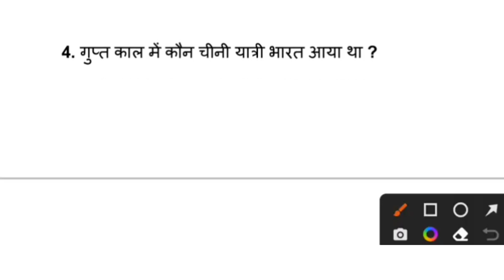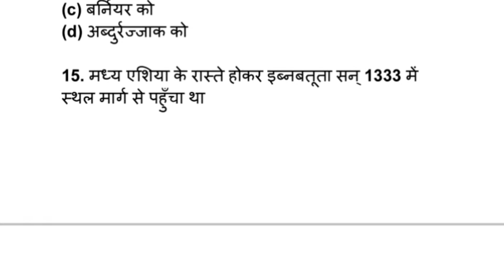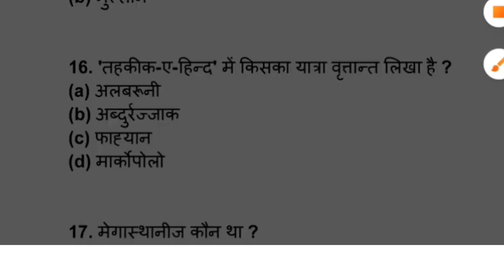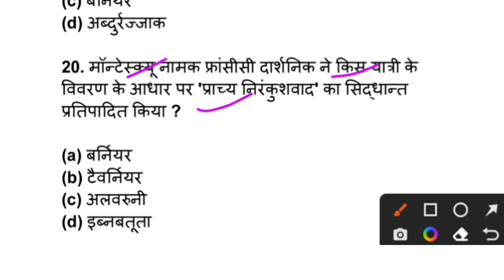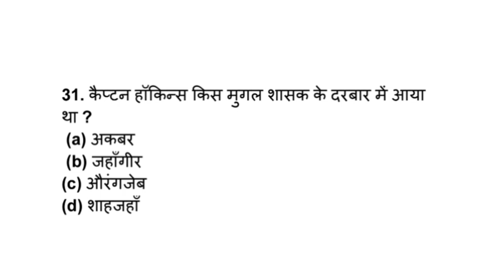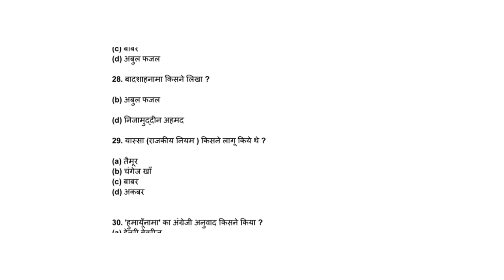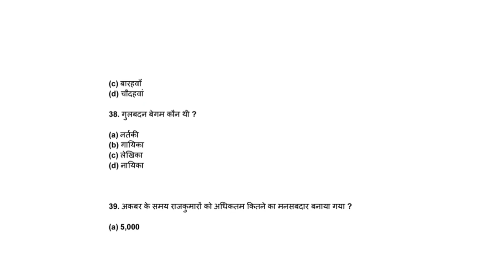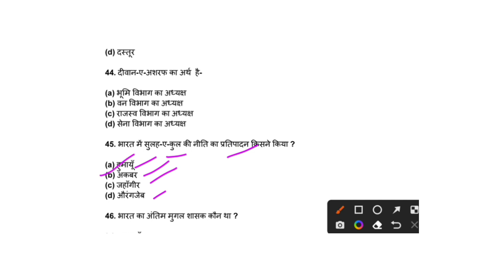Class-12 History Viral MCQ 🔥Jac Board class-12 History Important MCQ 2023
Jac Board Class 10th model paper 2023 solution Jac Board Class 10th 2023 model paper Jac board Class 12 exam latest news
JAC board class 10 exam preparations
Jac Board class 12 English Elective Model paper solution 2023
jac board Class 12 English Elective important questions
jac board Class 12 English Elective important MCQ
Class 12 English Elective important questions jac board
class 12 English Elective most important questions jac board
jac board today news 2023

jac_board_class_12_english_core_model_paper_solution _2023